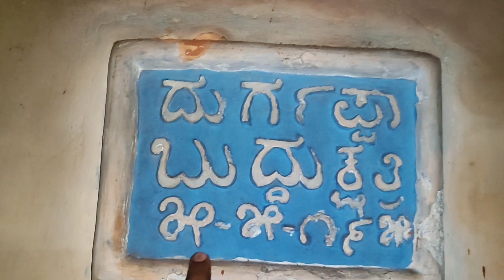ಗೋಗರ್ಭ ಶಿವನ ಗುಹೆ ನೋಡಿ ಹೇಗಿದೆ | shiva cave in gokarna | tourist most visit place | ಕನ್ನಡ vlog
ಗೋಗರ್ಭ ಶಿವನ ಗುಹೆ ನೋಡಿ ಹೇಗಿದೆ | shiva cave in gokarna |  tourist most visit place | ಕನ್ನಡ ವಿಲಾಗ್